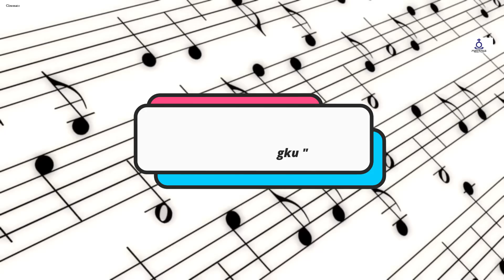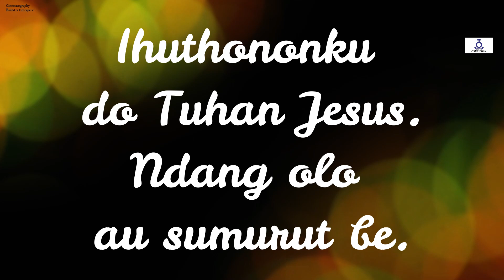(Rec) Renungan Harian - Sabtu, Tgl. 18 Nopember 2023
Sabtu, Tgl. 18 Nopember 2023

Pembawa Renungan :
Pdt. Jhon A. Simanjuntak, S.Si (Teol)
(Pimpinan Jemaat HKBP Waru Ressort Surabaya)

Ayat Nats :
Matius 10 : 16